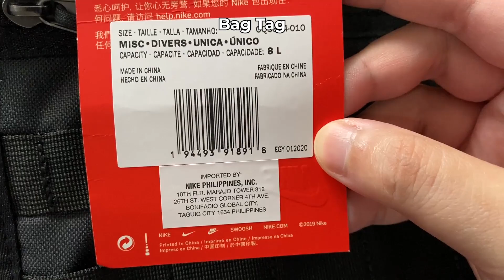THE GADGET HANDBAG | Nike Sportswear RPM Utility Bag | X Reviews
"The Nike Sportswear RPM Utility Bag offers secure storage for your electronics and daily essentials. Daisy chain details provide additional storage options." - Nike